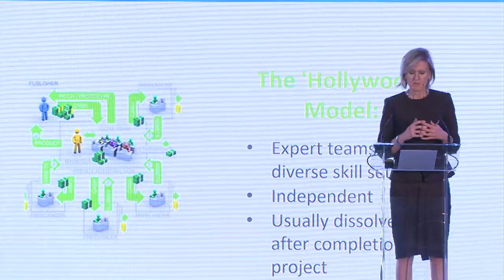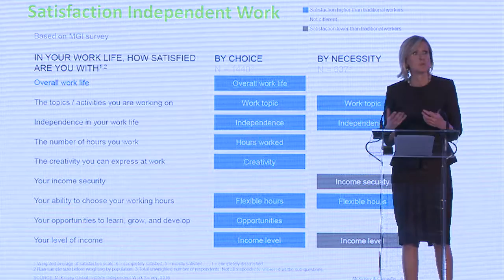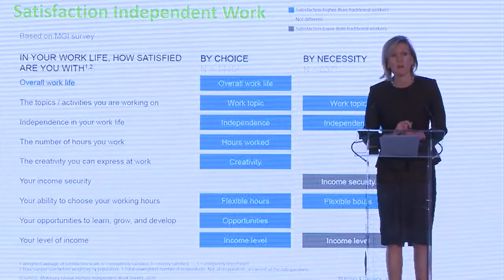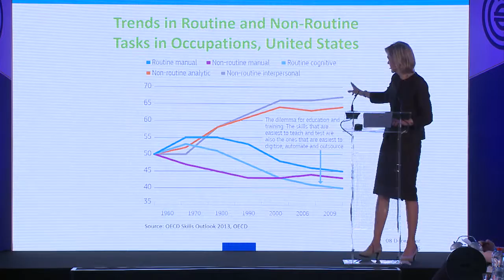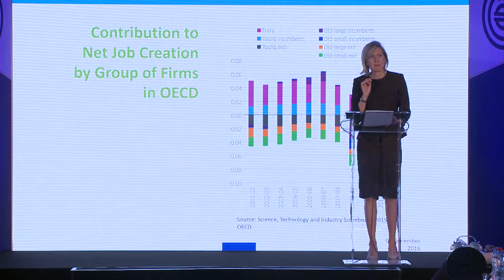EIF16 | Welcome and PANEL 1: Tomorrow, How Will We Work?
Welcome: Tomi Huhtanen, Executive Director, Martens Centre
Opening: Mikuláš Dzurinda, President of the Martens Centre

Kickoff: Ann Mettler, Head of European Political Strategy Centre (EPSC)
Henna Virkkunen MEP, Committee on Industry, Research and Energy
Brhmie Balaram, Senior Researcher, Royal Society for the Encouragement of Arts, Manufactures and Commerce
Matthias Schäfer, Head of Financial and Labour Market Policy, Konrad Adenauer Stiftung, Berlin
Marco Torregrossa, Managing Director, Euro Freelancers and Secretary General, European Forum of Independent Professionals